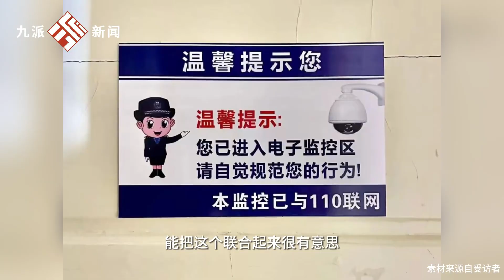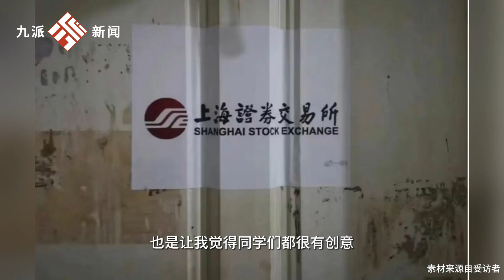武漢大學版回寢的誘惑，武大宿舍門牌大賽花樣太多：20多個創意門牌“高手過招”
武漢大學版回寢的誘惑，武大宿舍門牌大賽花樣太多：20多個創意門牌“高手過招”The temptation of returning to bed in Wuhan University version, there are too many tricks in the Wuhan University Dormitory Door Sign Competition: more than 20 creative door signs "skilled players"